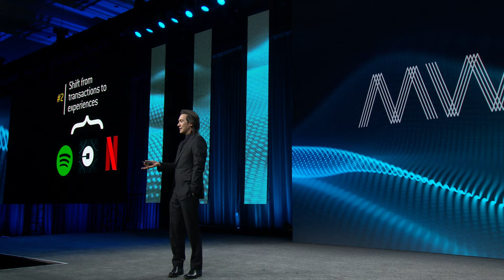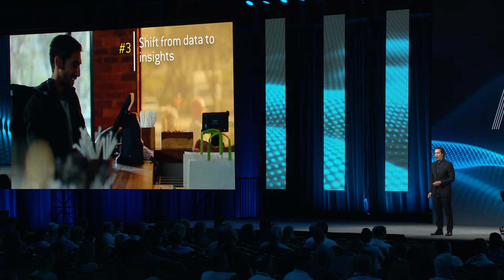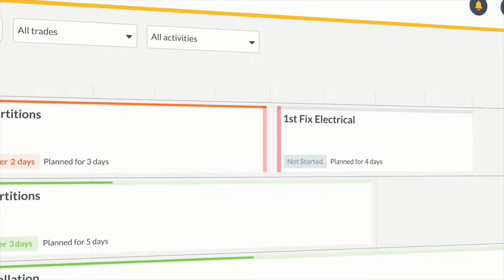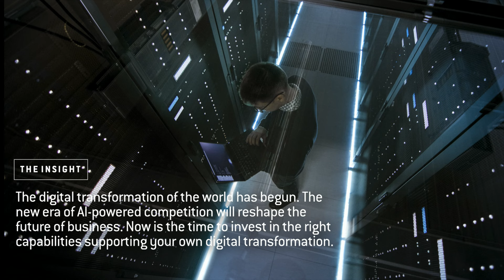The AI Future Of Business: 3 Big Shifts | Mike Walsh | Futurist Keynote Speaker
The AI-powered revolution has begun. Customers are changing, generational priorities are shifting, and industries are being reshaped by the collision of machine learning and data-driven business models. In this new world, only organizations willing to adapt, experiment and embracing learning at scale will succeed.

00:00 - The 3 Shifts
00:30 - 1. Business To Platforms
04:02 - 2. Transactions To Experiences
06:16 - 3. Data To Insights
08:02 - The Revolution Begins